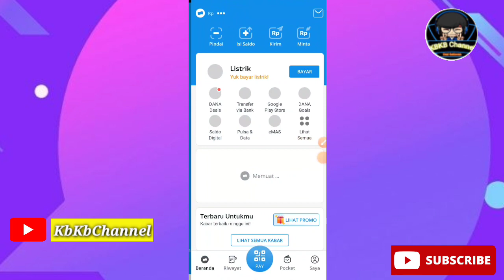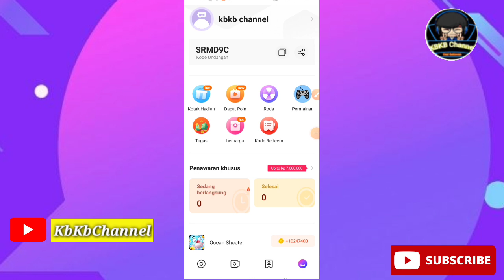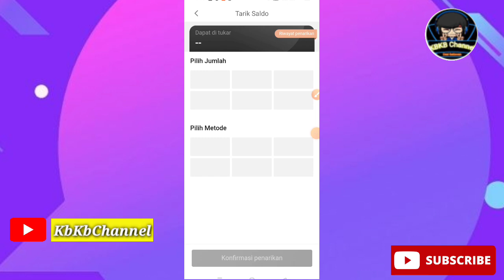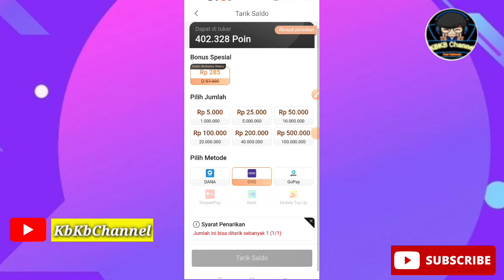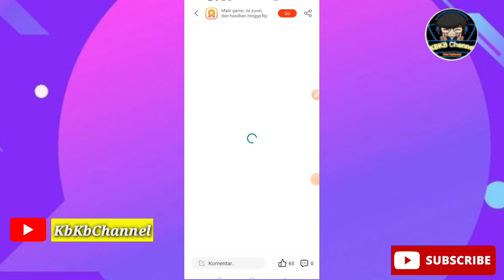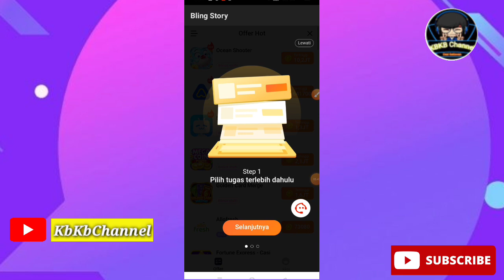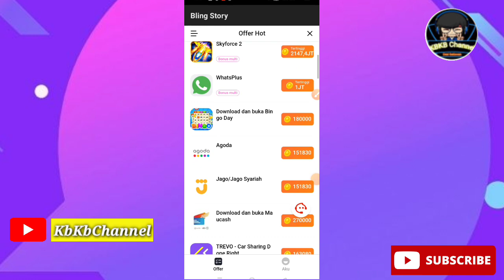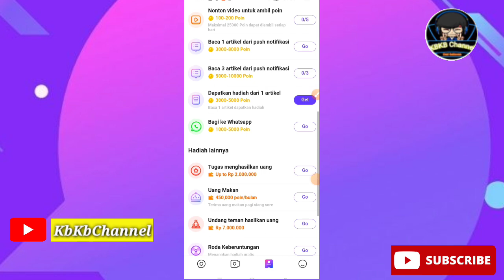WOWW ❗APK PENGHASIL UANG TERCEPAT 2022 🤑 APK PENGHASIL UANG TERBUKTI MEMBAYAR CARA DAPAT SALDO DANA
APLIKASI PENGHASIL SALDO DANA TERCEPAT 2022, INI CARANYA DAPATKAN SALDO DANA GRATIS TERCEPAT 2022

 DAFTARKAN SEKARANG LANGSUNG BISA CAIRAN DI DANA❗❗ APK PENGHASIL SALDO DANA TERCEPAT 2022 INI.

Kode Salinan ;SMRD9C

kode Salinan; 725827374